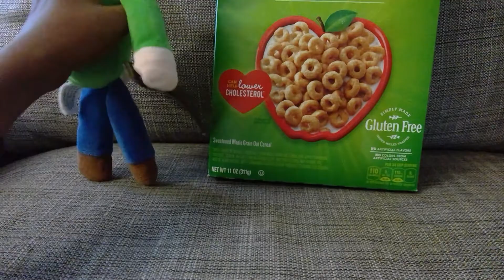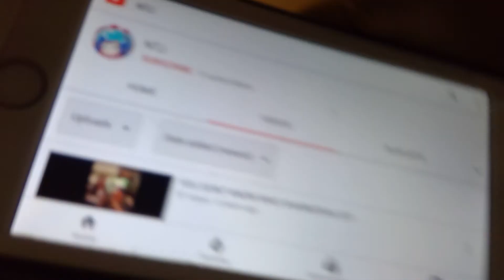sml remasterd parody :bowser junior's caprisun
remastered version of this